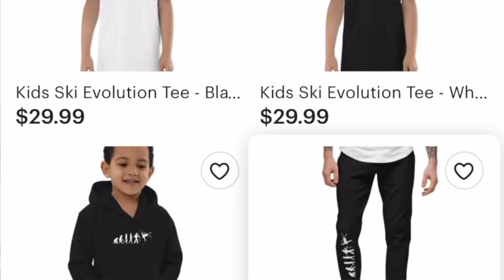Insane Blizzard Snowboarding at Monarch Mountain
Sometimes the best snow is in the nastiest weather and that is exactly how this day of snowboarding was at Monarch Mountain. The wind was relentless and the temps were low but man the snow kept us ripping!!

🏂Snowboard Camp 🏂

🗺Resort Map🗺

🏔Backcountry Gear🏔

👨‍👦Roman’s Gear 👨‍👦

📸Camera Gear📸

Code BUCK10
👋Social media👋